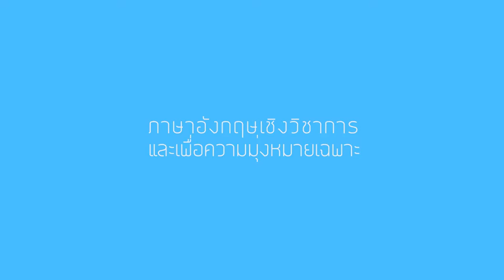Technology News Intro